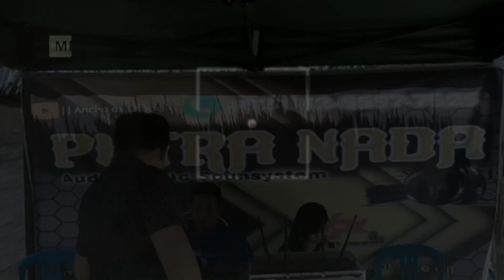Pepe'-pepeka ri Makka || Udhin Leaders || k.cipta Bachtiar Bs SH.MH ▶️ cover Ancha ds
Live putra nada audio ( karaoke )

kunjungi chanel resmi
Udhin Leaders Dg Rewa official

terimakasih,
salamakki' nipara salama'🙏